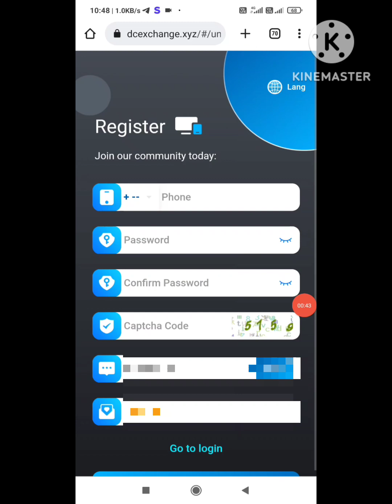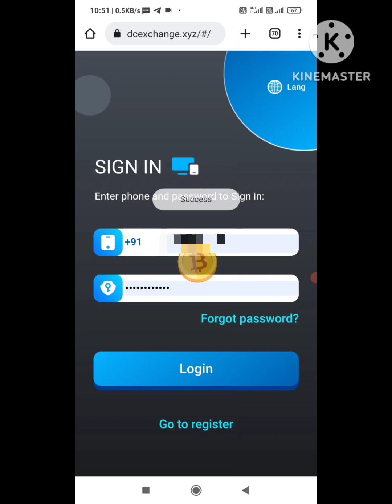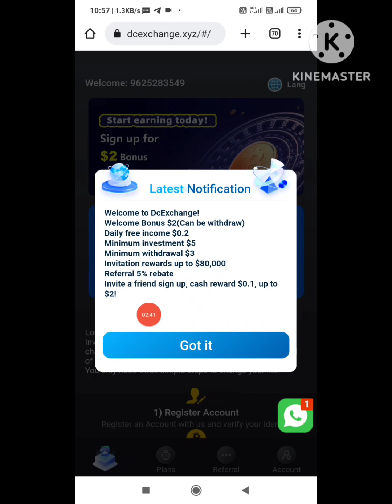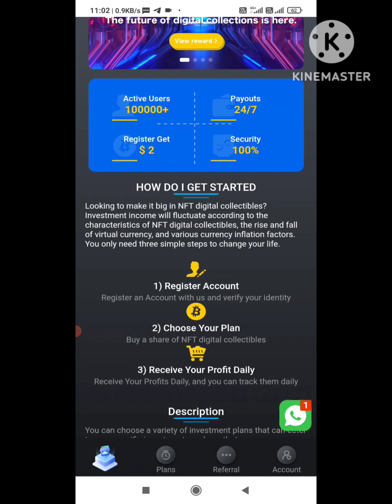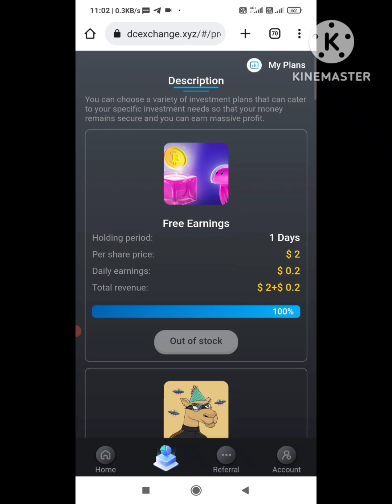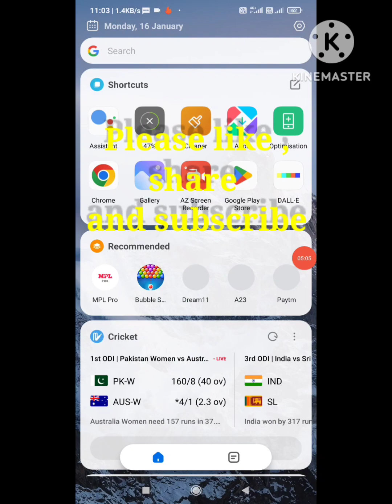Earn 2$ only through singhup on Dcexchange and more .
Singhup and earn 2$ instant

for more updation about this next video is coming in few days

don't miss this good project

you can also take a withdrawal in both  inr and usdt foam.

This video made by the help of Kinemaster app.